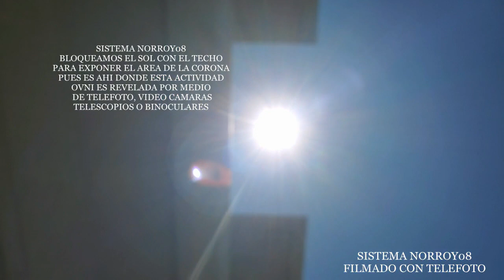Veloz ROD y OVNI a baja velocidad captados con Telefoto (Julio/12/2020)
Una vez mas el telefoto comprueba que no estamos solos en este planeta...y lo unico que tienes que hacer para darte cuenta es bloquear el disco solar!